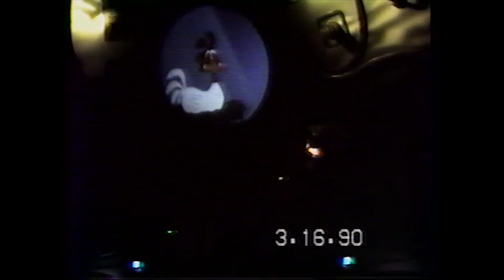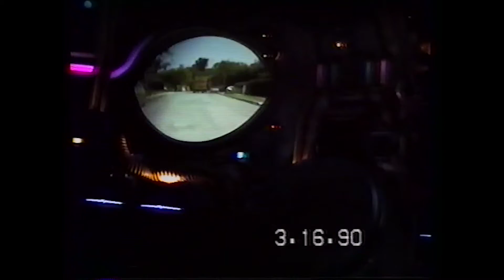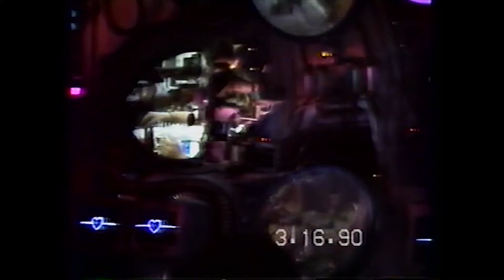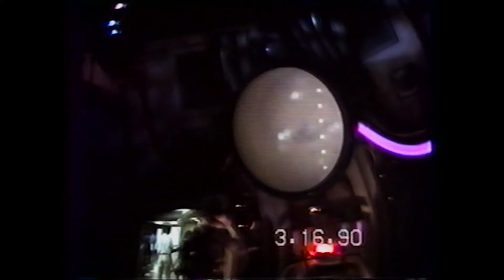Cranium Command Epcot Disney World 1990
Another ride shot by my dad on his vhs camera in 1990, little dark but still a good memory.